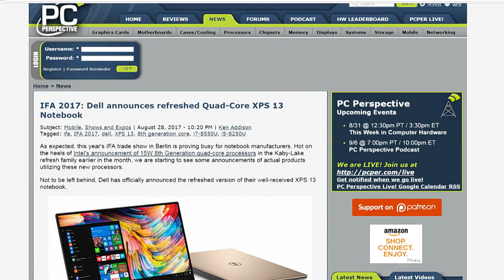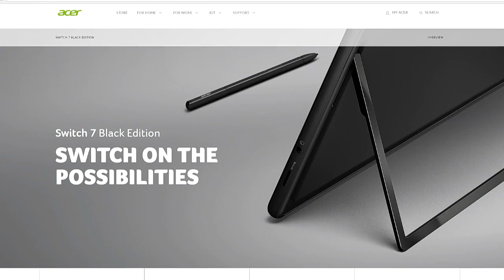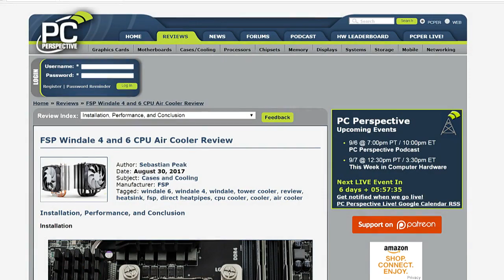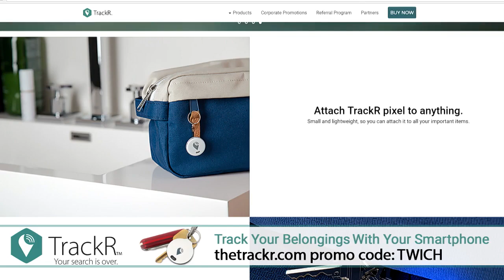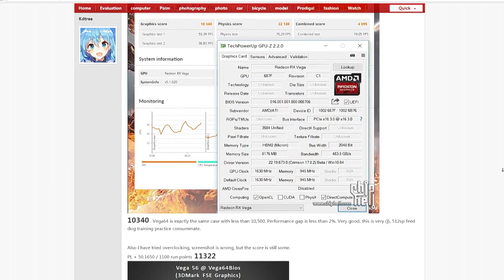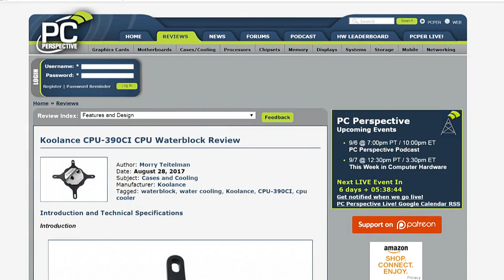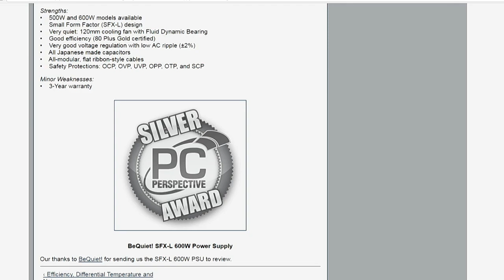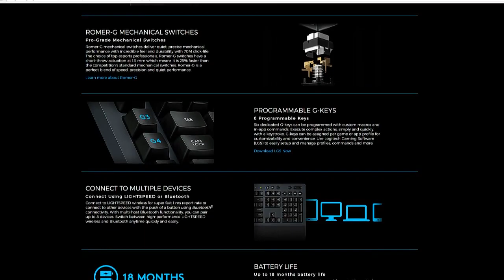This Week in Computer Hardware 430: An Order of Magnitude Better!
Dell, Acer, and Asus announce new laptops. $25 for our new best bargain CPU cooler! We so want to beat on Dell's new rugged tablet, AMD Radeon RX Vega 56 vs. the R9 Fury, and MORE! All coming up on This Week in Computer Hardware!!!